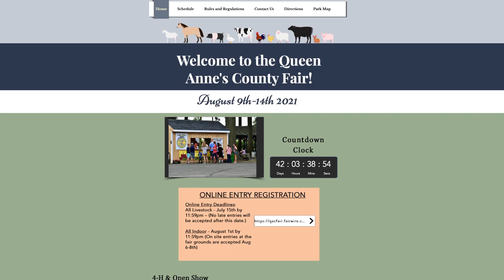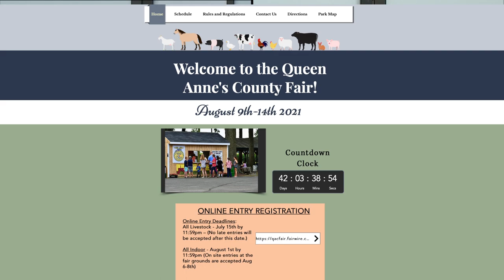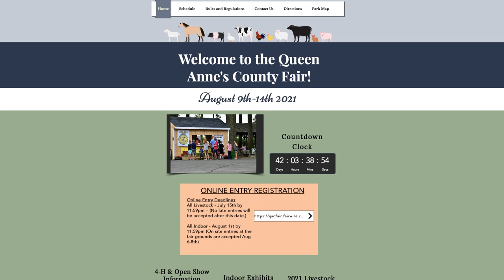Queen Anne's County Fair is back in 2021!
Mark your calendars, the Queen Anne's County Fair is back. August 9th-14th 2021.